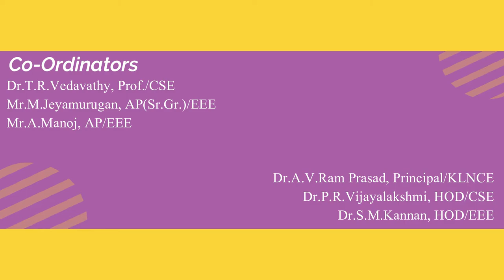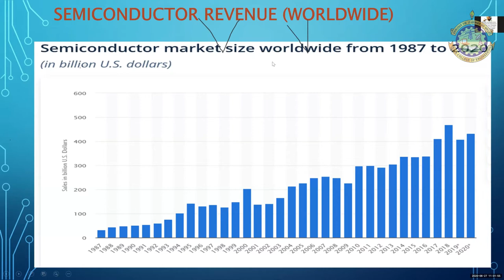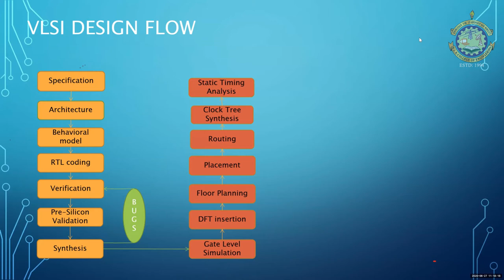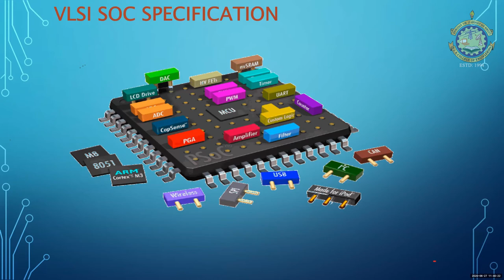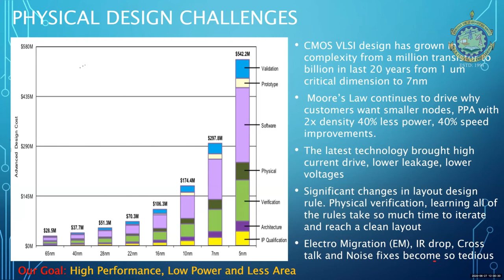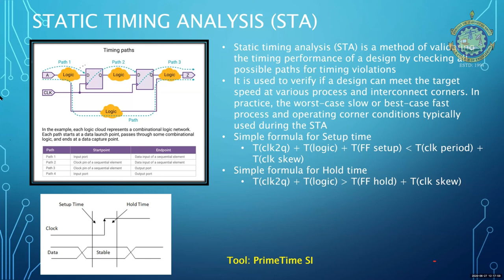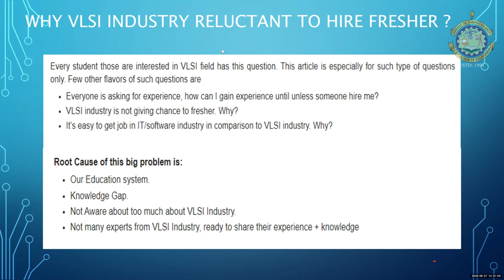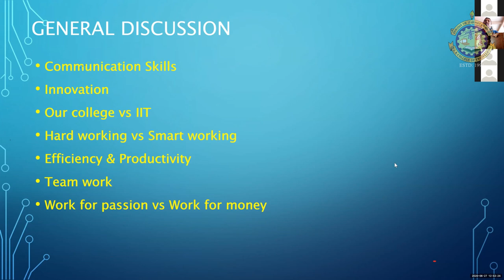Trends and Opportunities in VLSI Design | Live Webinar | 27.06.2020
Jointly Organized by Department of CSE and Department of EEE.